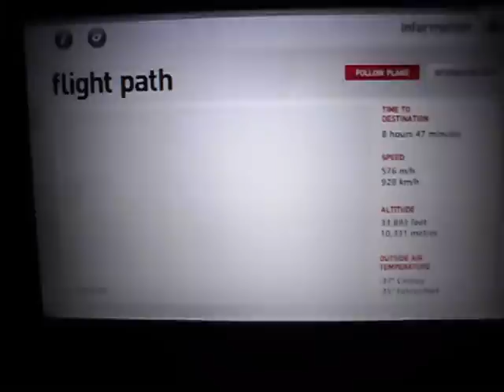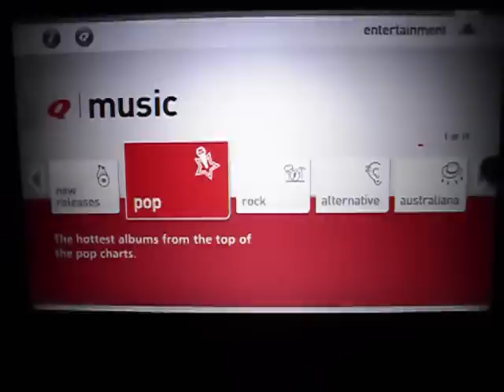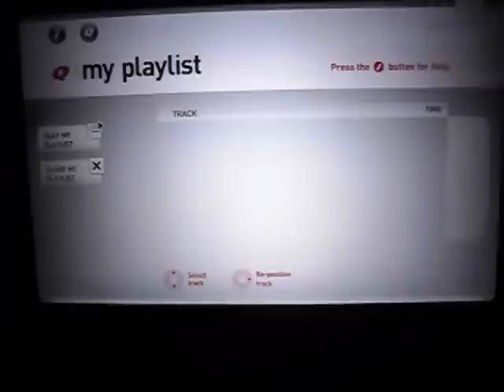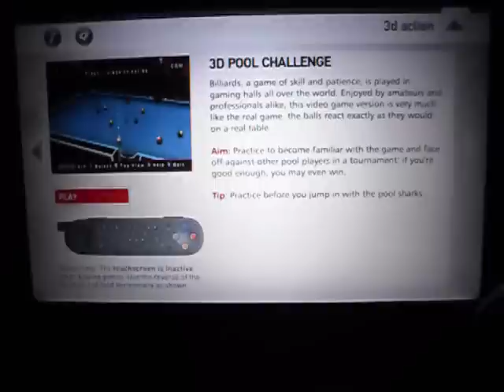Qantas A380 Inflight Entertainment (IFE)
Personal TV on Qantas flight QF 31 Singapore Changi - London Heathrow onboard an Airbus A380-800